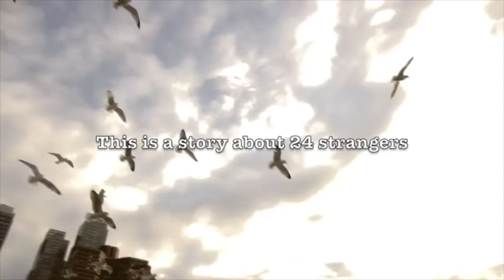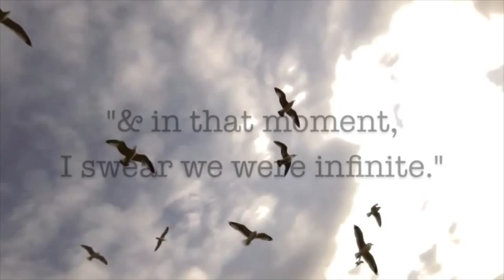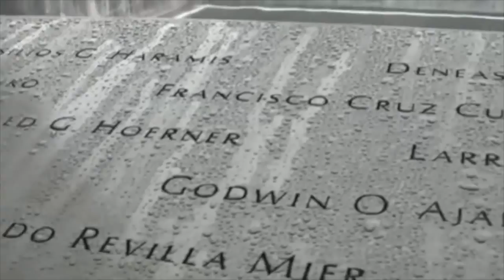City Nights, City Lights in New York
Submitted for the International Video Contest 2014 by Jacqueline Tran!